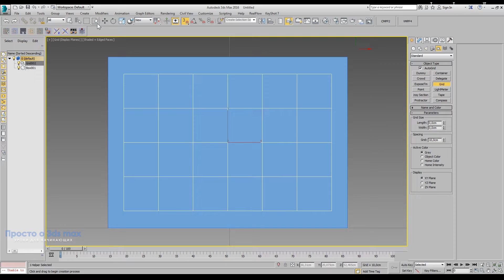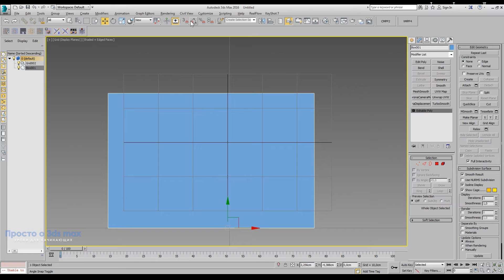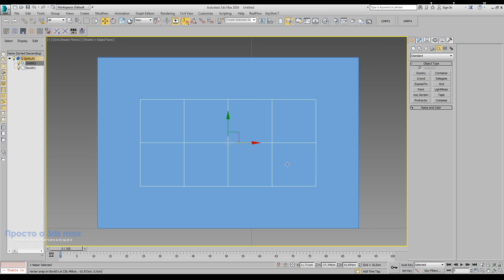3d max уроки: Как выровнять вид во вьюпорте 3d max относительно повернутого объекта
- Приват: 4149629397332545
В этом видеоуроке мы рассмотрим такую полезную фишку, как выровнять вид во вьюпорте 3d max относительно повернутого объекта. Казалось бы, довольно простая операция, но не каждый новичок сможет ее правильно использовать. Скажу больше, даже в работе специалистов я часто замечал, как они вращают объект по всем осям, пытаясь его выровнять во вьюпорте 3d max.
Посмотрев данное видео, у вас не возникнет трудностей при редактировании объектов в любом положении относительно вьюпорта 3d max.

Название вспомогательного элемента для выравнивания вьюпорта 3d max относительно повернутого объекта Grid, что можно перевести как вспомогательная сетка координат.
Используя только эту дополнительную сетку, вы без проблем и быстро исправите любые объекты, расположенные под любым углом. Удачи вам в освоении цифрового мира 3d max.

1. Непонимание логики работы программы.
2. Непонимание последовательности шагов.
3. Переизбыток информации.